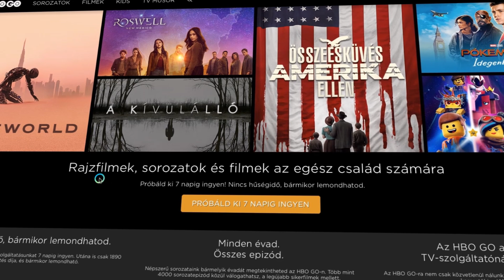Párterápiás, home office-os mozizás otthonról! | HBO GO Karantéka #1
Nem kell hogy az otthonlét az agyunkra menjen... Figyeljetek egymásra, szervezzetek közös programokat a négy fal között is! Nézzetek közösen jó sorozatokat vagy filmeket akár tv-n, akár számítógépen, mobilon, vagy tableten. Ebben segít az HBO GO is, hiszen ha most regisztráltok, vár titeket a 7 napos ingyenes próbaidőszak!

A videót az HBO Magyarország támogatta a jotekonyhirdetes kampány keretében.

[[--- RÓLUNK ---]]

TÁMOGATNÁL?

KÖVESS MINKET!

ÚTKÖZBEN HALLGATNÁL?

[[--- FILE INFO ---]]
Párterápiás, home office-os mozizás otthonról! | Karantéka #1 .mp4